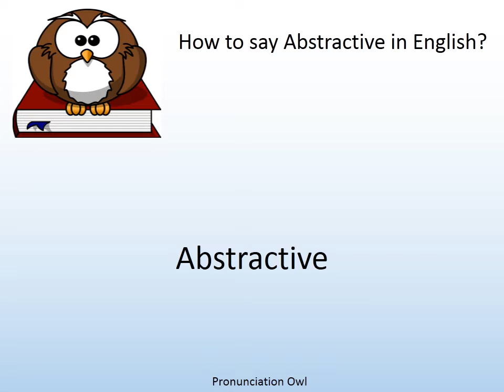How to say Abstractive in English? - Pronunciation Owl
How to say Abstractive in English? Learn the pronunciation of Abstractive!